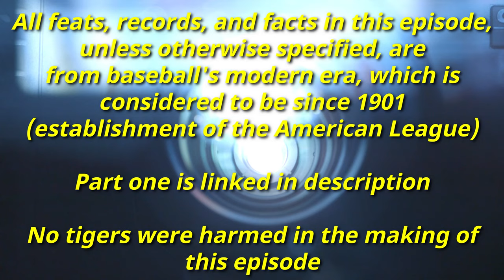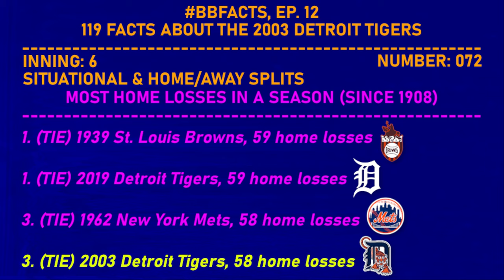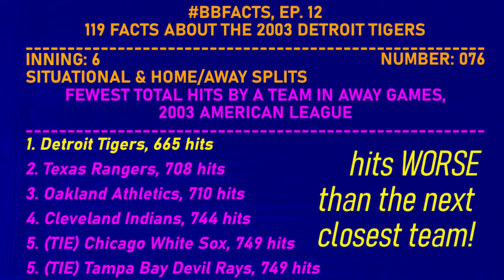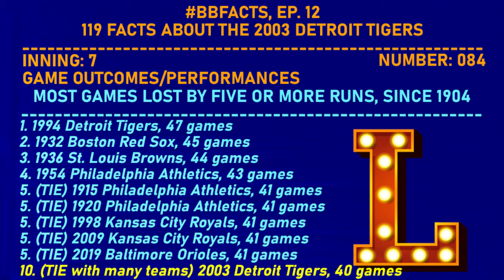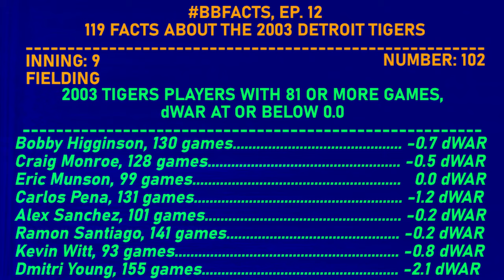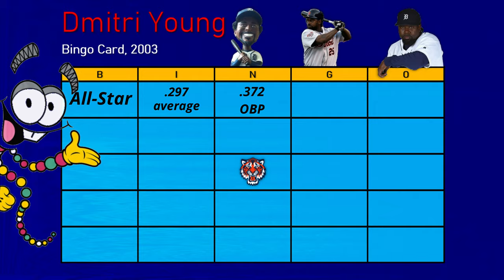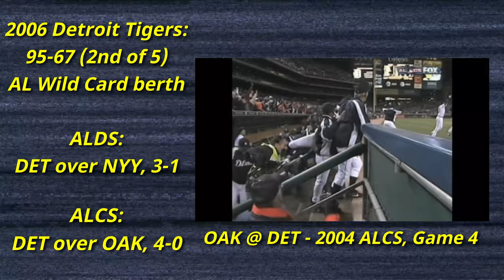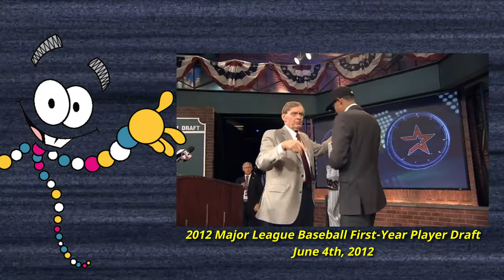119 Facts About the 2003 Detroit Tigers, Part 2 (BBFacts Ep. 12)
119 Facts About the 2003 Detroit Tigers, Part 2 (BBFacts Ep. 12)

Video made with the purpose of education on the history of baseball.

Research done through Baseball-Reference, Fangraphs, and Wikipedia.